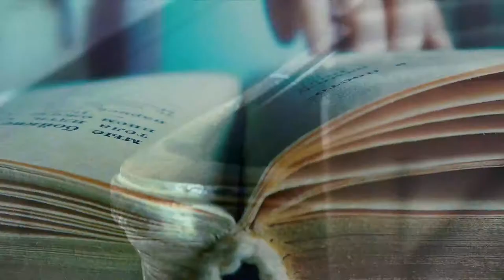School for Justice – Determined to fight back.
This is the School for Justice. Where the victims of child prostitution are taught law so that they can become the best lawyers and prosecutors in India, with the power to put everyone involved in child prostitution behind bars.

Full creditlist

Brand: Free a Girl Movement
Client: Free a Girl Movement
Agency: JWT-Amsterdam
Executive Creative Director: Bas Korsten
Director: Juliette Stevens
Production Company: New Amsterdam Film Company
Music Company: Massive Music
Website Design and Development: This Page Amsterdam Executive Creative Director: Marcel Hartog
Creative Director: Friso Ludenhoff
Creative Director: Maarten Vrouwes
Creative Art: Maarten Vrouwes
Creative Art: Guney Soykan
Creative Copy: Friso Ludenhoff
Business Director: Erik-Jan Koense
PR Director: Jessica Hartley
Connection Strategist: Angelique Schreuders
Strategist: Lex Noteboom
Junior Strategist: Lisse Mastenbroek
Activation Director: Vera Korsten
Senior Concept Producer: Catherine van Acker
Concept Producer: Linda Jansen
Producer: Sanne Kragten
Screen Producer: Lotte de Rooij
Digital Producer: Reinier Slothouber
Digital Producer: Sandra Balke
Editor: Tim Arnold AV
Motion graphics: Tim Arnold AV
Visual Designer: Robert Harrison
Visual Designer: Ronald Mica
Online Editor: Greg Captcha
Grading: Qianwei Captcha
Sound Director: Studio Alfred Klaassen
Photography: Hectic Electric
Photography: Victor Pillai
Website Production: This Page Amsterdam
Director, Photography: Myrthe Mosterdman
Chief Executive Offier: Francis Gracias
Campaign Producer: Manon Langelaar
International Campaign and Program Coordinator: Tripta Biekram
International Campaign Manager: Nicole Franken
PR Agency: Omnicom Public Relations Group
Founder: Evelien Hölsken

Awards

D&AD Impact - Education: Black Pencil
D&AD Impact - Humanitarian Aid: Wood Pencil
D&AD - Integrated: Graphite Pencil
Cannes Lions - Direct: Gold Lion, Shortlist
Cannes Lions - Titanium: Shortlist
Cannes Lions - Outdoor: 2 Shortlists
Cannes Lions - PR: Shortlist
Cannes Lions - Glass: Shortlist
LIA - Non-Traditional: 2 Golds
Epica - PR: Silver
Epica - Media Innovation, Altenative Media: Bronze
Spikes Asia - Promo & Activation: Silver
Spikes Asia - Direct: Silver, Bronze
Creativity Awards - Best Work For Good: Finalist
The Sabre Awards South Asia - Not for Profit: Gold
ADCN - Integrated: Nomination
ADCN - PR & Influencer: Nomination
ADCN - Brand Activation & Experience: Nomination
ADCN - Next: Nomination
ADCN - Craft: Nomination